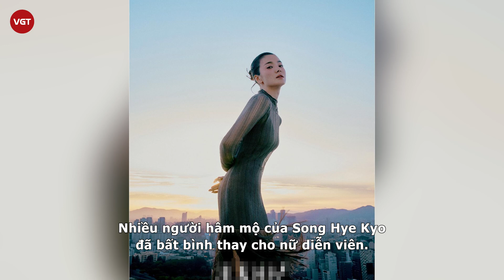Song Hye Kyo phong độ “trồi sụt” khi đóng phim cùng nam thần kém tuổi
Bên cạnh nhan sắc ngọc nữ, diễn xuất kém phong độ của Song Hye Kyo mỗi khi đóng cặp cùng bạn diễn nam nhỏ tuổi luôn là chủ đề bị đem ra mổ xẻ. Ngược lại, nếu như với các bạn diễn nam lớn tuổi hơn, phim mà Song Hye Kyo tham gia đều đạt được thành công nhất định.
Song Hye Kyo là một trong những mỹ nhân hàng đầu của làng giải trí xứ kim chi. Vì thế, mỗi sự kiện có liên quan đến cô đều được công chúng quan tâm và thảo luận. Sau ly hôn, Song Hye Kyo gần như im lặng suốt thời gian dài, không có dự án phim ảnh nào, cũng như không thường xuyên xuất hiện trước công chúng. Vì vậy khi Now, We Are Breaking Up lên sóng, hơn bao giờ hết, khán giả vô cùng trông đợi sự trở lại của Song Hye Kyo.

Tính luôn cả The Glory sẽ khởi quay vào năm 2022, Song Hye Kyo đã có tổng cộng 12 bộ phim truyền hình kể từ thời nổi tiếng toàn châu Á với Trái Tim Mùa Thu năm 2000. Trong đó có tới phân nửa các phim là cô diễn cặp với những nam chính kém tuổi của mình.